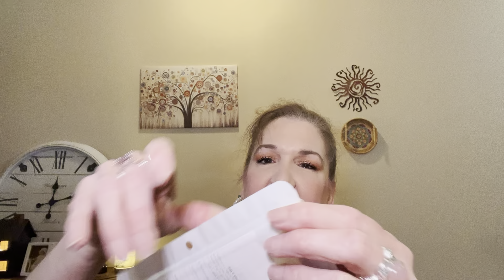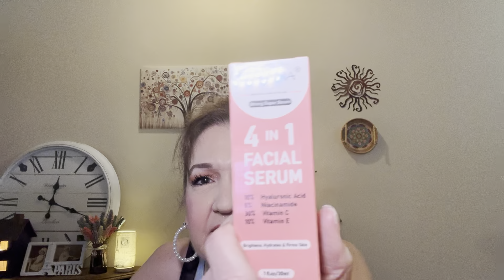Saturday Afternoon TEMU Haul**Fun Stuff